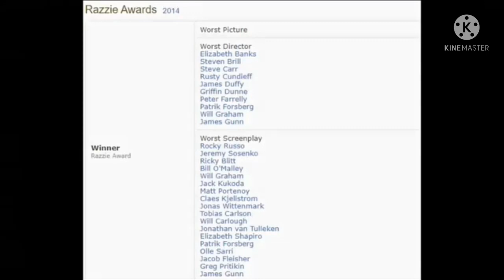Ivan Rants S4 #103: Movie 43